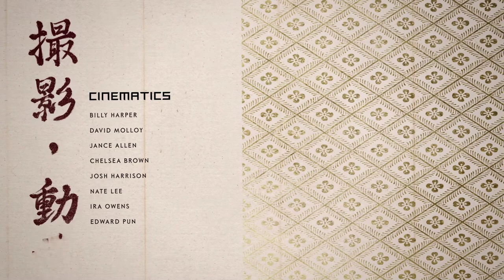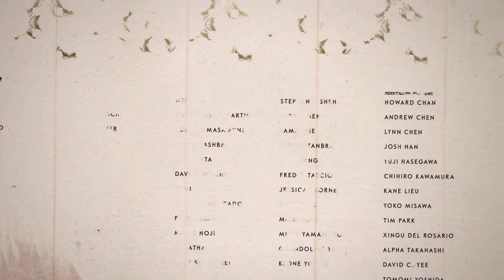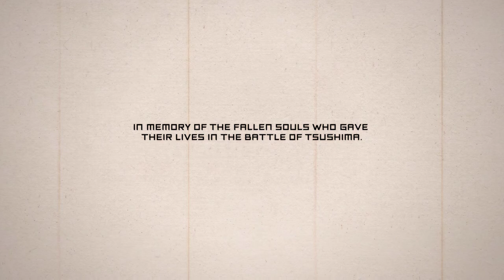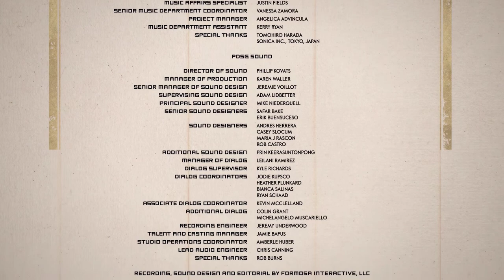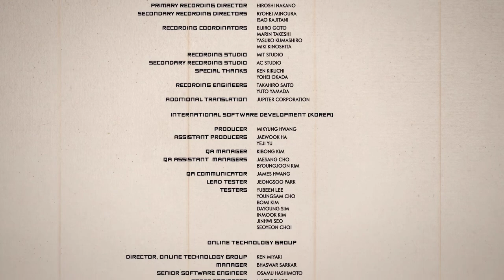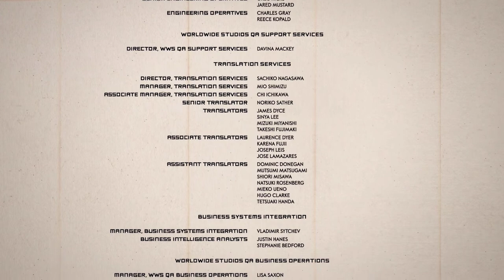Ghost of Tsushima Directors Cut Ending Game Fight With Lord Shimura RTX 3050